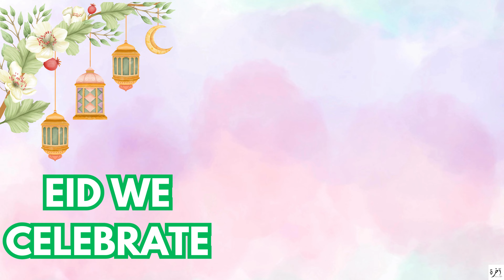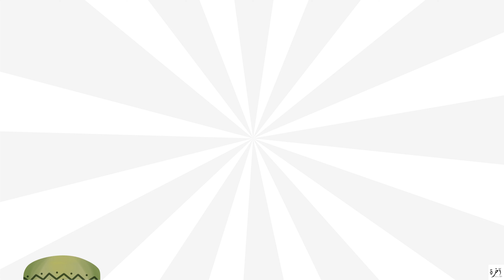The Months in Islam - Nasheed - Learn The Islamic Months - Islamic Poem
Welcome to our educational nasheed for kids! In this video, we teach the 12 Islamic months in a fun and engaging way. Perfect for children to learn and remember the Islamic months easily.

Islamic Months:

1. Muharram

2. Safar

3. Rabi' al-Awwal

4. Rabi' al-Thani

5. Jumada al-Awwal

6. Jumada al-Thani

7. Rajab

8. Sha'ban

9. Ramadan

10. Shawwal

11. Dhu al-Qi'dah

12. Dhu al-Hijjah

JazakAllahu Khairan for watching. May Allah bless you and your family. 🕊️